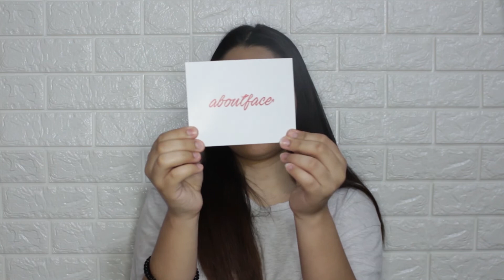ABOUTFACE | UNBOXING | AFDOLLSQUAD | Philippines | ASHLEYGREY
ABOUTFACE | UNBOXING